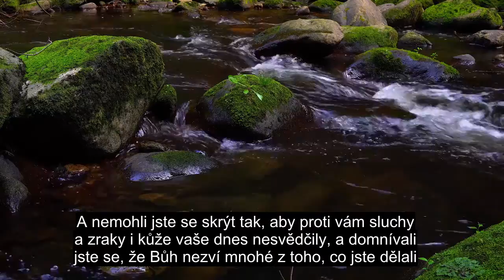Kapitola 41 Podrobně Vysvětleno, Duše Se Dotýká Koránu, 90+ Jazykových Titulků